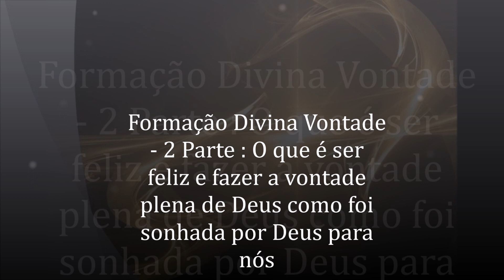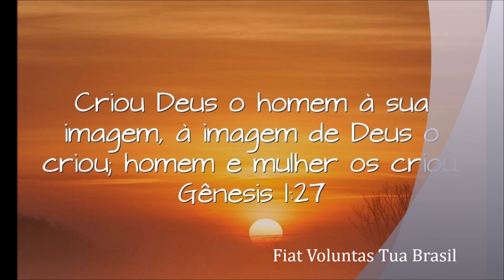Formação na Divina Vontade Fiat voluntas Tua - Parte 2 A felicidade Sonhada por Deus para nós